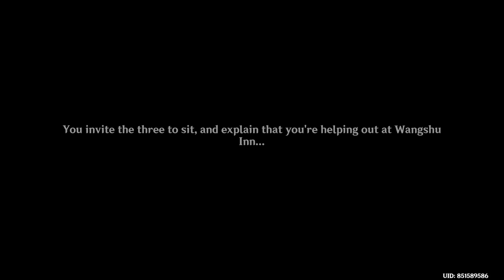Hatsune Miku visited Wangshu Inn | Genshin Impact 4.4